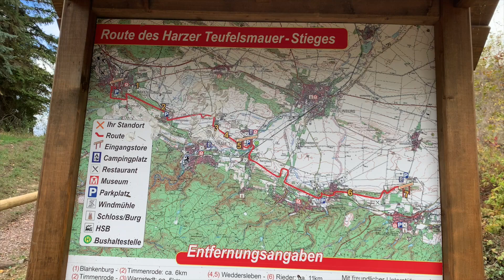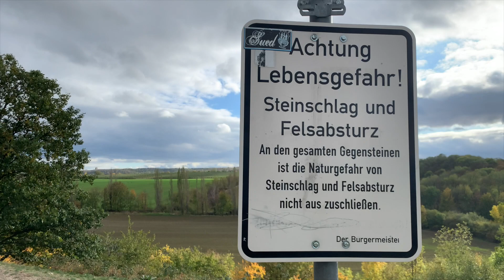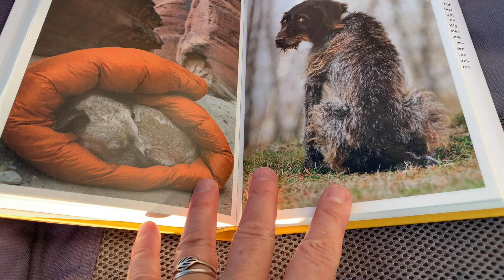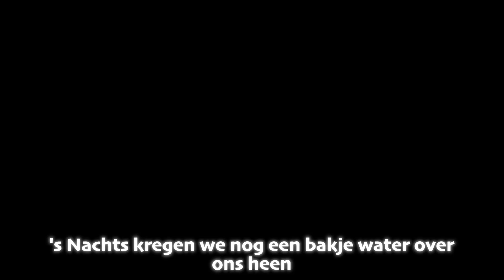Vlog 23 - Herfst 2019 deel 2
Waarin we wandelen rondom de camperplaats in Ballenstedt (Teufelsmauer) met onze honden.
Wil je meer weten over onze Hollandse herders, kijk dan op